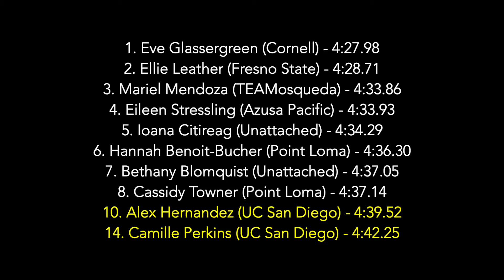2019 Pomona Pitzer Invite - w1500m H1